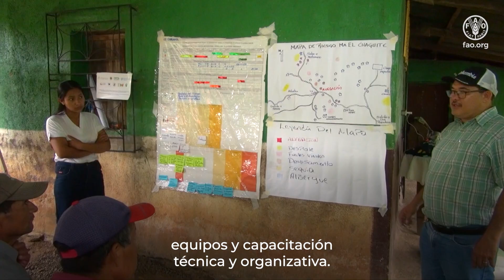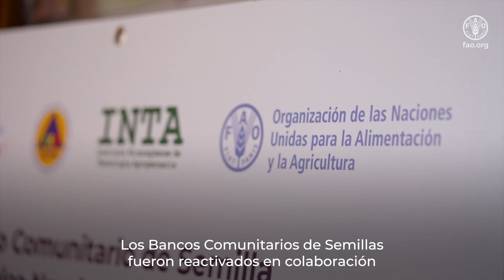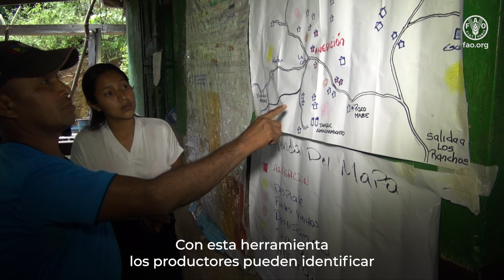Proyecto Julia: experiencias de resiliencia y colaboración para un futuro seguro y sostenible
En octubre de 2022, Nicaragua se enfrentó a los desafíos del huracán Julia, poniendo a prueba la resiliencia de sus comunidades rurales. Este video revela cómo la FAO se unió a los agricultores para revitalizar los medios de vida agrícolas y ganaderos, fortalecer los bancos comunitarios de semillas, y promover planes de gestión de riesgos. Esto ha contribuido a que las familias de Teustepe y Ciudad Darío del Corredor Seco; y Laguna de Perlas y Kukra Hill en la Región Autónoma de la Costa Caribe Sur, puedan enfrentar futuros desafíos climáticos con mayor fortaleza y preparación.

Sumérgete en estas inspiradoras historias de superación y descubre cómo la colaboración y el apoyo técnico pueden construir un futuro más seguro y sostenible para todos.